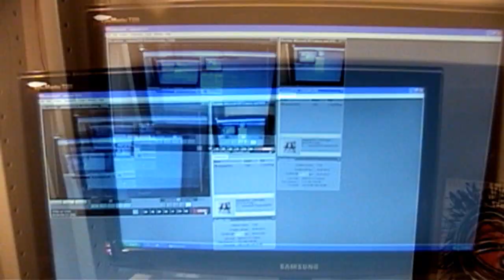Bird Brains vs Pac Man Crazy Animation by RAEART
crazy animation by RAEART